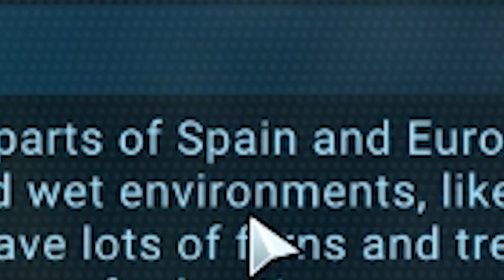LEGO DINOSAURUS!! | Jurassic World Evolution 2 Mod (Bahasa Indonesia)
note : video ini cuma buat becanda dan bersenang senang aja, jangan dianggap serius.